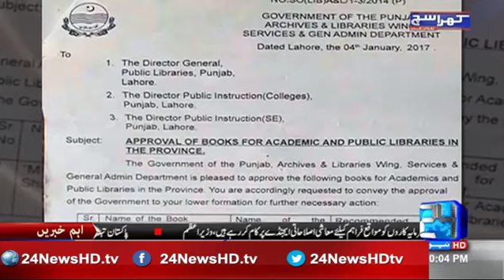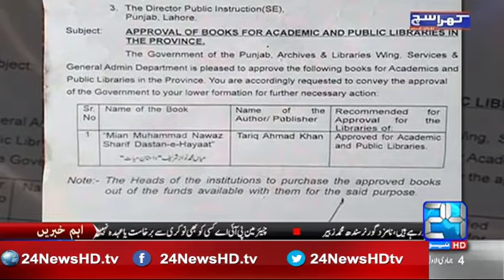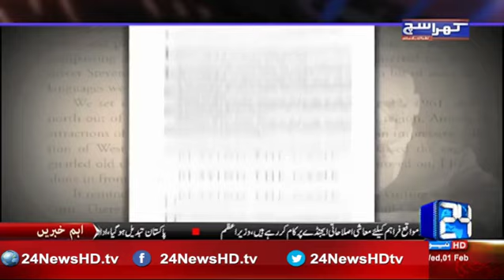Khara Such with Mubasher Lucman | Nawaz Sharif Family corruption | 1 February 2017 | 24 News HD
(Host) Mubasher Lucman (Guest) Kamar Zaman Kaira (PPP) , Asad Umer (PTI)
(Talks on) Criticized on Nawaz Sharif , Nawaz Sharif corruption , Nawaz family lies , PPP and PTI stance on Panama case
24 News HD is one of the leading news channels of Pakistan bringing you the latest current affairs from Pakistan and around the world.